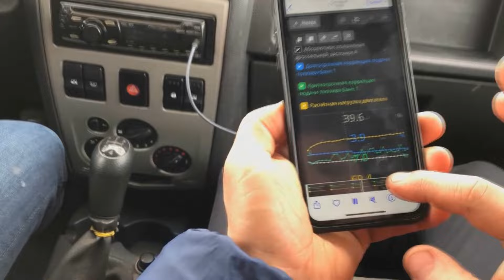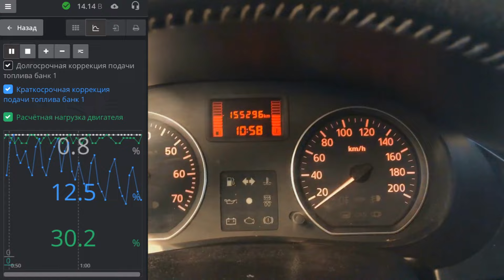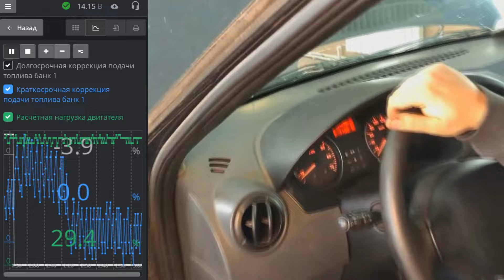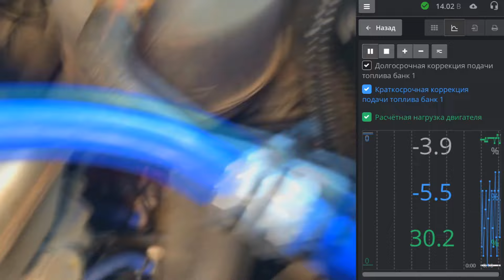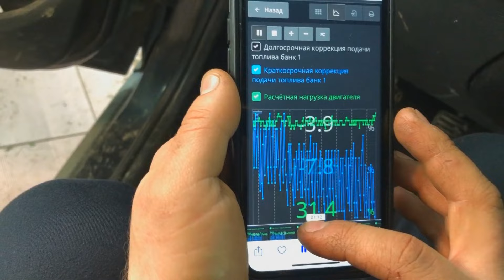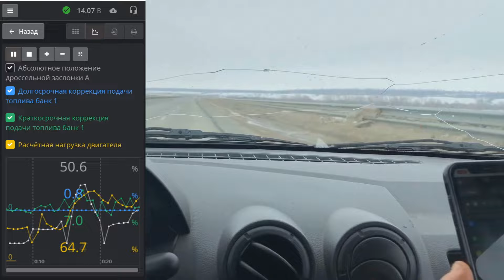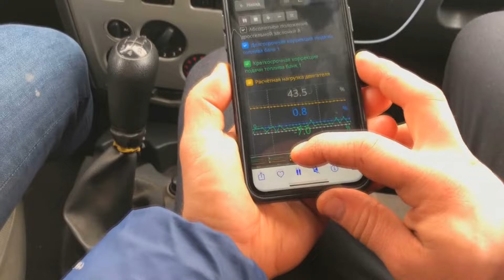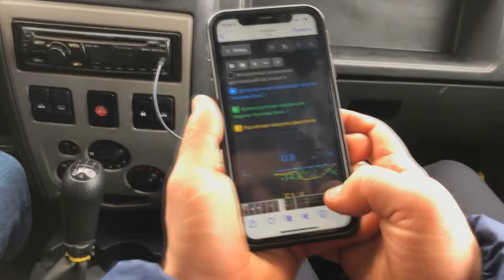ПРОВЕРКА РАБОТЫ ВОДОРОДНОЙ УСТАНОВКИ HSSS НА РЕНО ЛОГАН. ЗАМЕРЫ РАСХОДА, НАГРУЗКА НА ДВИГАТЕЛЬ.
Сегодня на пациенте Рено Логан 2007 1,6 8V K7M на котором была установка системы водородного питания проверим расход бензина и долгосрочные и краткосрочные коррекции, узнаем про улучшение динамики и экономию топлива. Расскажем как работает система водородного питания, реально ли установить ее своими руками, сколько понадобится времени и инструментов. Расскажем как правильно смонтировать бачок и электролизер, как установить осушитель и фильтр, как правильно подключить кнопку включения электролизера и обеспечить безопасность его работы. Ответим на вопрос МОЖНО ЛИ ВЗОРВАТЬСЯ на данной установке, покажем как правильно сделать раствор гидроксида калия с дистиллированной водой и как правильно настроить амперметром работу блока электронного управления электролизером.
Что такое система водородного питания: Это небольшое устройство, которое можно установить в любой автомобиль работающий на бензине дизельном топливе или газу. Представляет из себя электролизер, бачок для подачи воды и управляющую электронику. Всё помещается в подкапотное пространство рядом с двигателем автомобиля. Никакие переделки двигателя не требуются.
Вода из бочка попадает в электролизер, который с помощью электричества разделяет её на водород и кислород. Далее водород подается в воздухозаборник автомобиля, где смешивается с поступающим в двигатель кислородом. Вся эта смесь попадает в камеру сгорания и там уже смешивается с основным топливом.
Водород дает в 5 раз больше энергии при сгорании, чем классическое топливо. Это заметно отражается на эффективности работы двигателя, КПД многократно повышается, водителю легче управлять транспортным средством. Двигатель переходит на мягкую работу, вибраций во время езды становится меньше, автомобиль переходит в более податливый режим езды при низкой скорости. Эти особенности делают его энергичнее, проще в управлении, маневреннее, что особенно актуально для тихой городской езды или же при транспортировке тяжелого груза.
При использовании СВП экономия может быть существенной – до 50%. Молекулы водорода проходят между молекулами бензина и являются связующим звеном, обеспечивая более эффективное сгорание топлива. Благодаря этому большая часть топлива сгорает в цилиндре, выполняя полезную работу, а не догорает в катализаторе как раньше. Тем самым увеличивается мощность двигателя, снижается общий расход топлива до 50%, а также снижается выброс вредных веществ в атмосферу.
Содержание ремонта:
0:00 В РОЛИКЕ БУДЕТ
0:28 О ЧЕМ РОЛИК
1:22 КАК БУДЕМ ПРОВЕРЯТЬ РАБОТАЕТ ЛИ УСТАНОВКА
6:23 ПРОВЕРКА КОРРЕКЦИЙ И НАГРУЗКИ НА Х/Х БЕЗ ЭЛЕКТРОЛИЗЕРА
8:57 ПРОВЕРКА КОРРЕКЦИЙ И НАГРУЗКИ НА Х/Х С ЭЛЕКТРОЛИЗЕРОМ
11:13 ВЫВОДЫ ПО РАБОТЕ ЭЛЕКТРОЛИЗЕРА НА Х/Х
13:36 КАКОЙ ДАЛЬШЕ ОПЫТ НА ХОДУ
14:26 ПРОВЕРКА НА ХОДУ БЕЗ ВКЛЮЧЕННОГО ЭЛЕКТРОЛИЗЕРА
17:14 ПЕРВЫЙ АНАЛИЗ ПАРАМЕТРОВ НА ХОДУ
18:05 ПРОВЕРКА НА ХОДУ С ВКЛЮЧЕННЫМ ЭЛЕКТРОЛИЗЕРОМ
20:18 ВЫВОДЫ ПО ПАРАМЕТРАМ С ВКЛЮЧЕНЫМ ЭЛЕКТРОЛИЗЕРОМ
22:35 ВЫВОДЫ ПРО ДИНАМИКУ И РАЗГОН